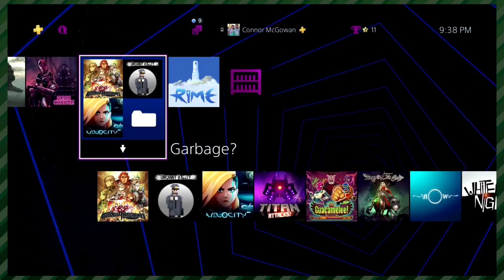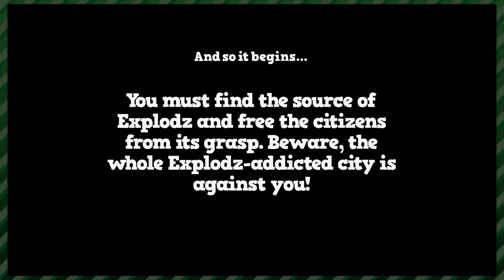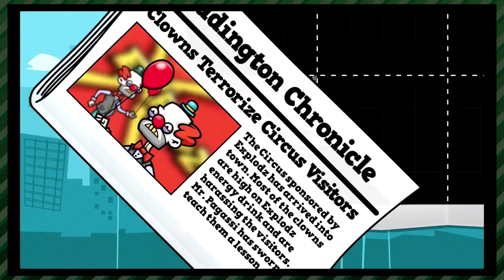Garbage? (Part 3) - Tennis in the Face | Whatever Time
Another episode of Connor's solo series; this time he plays a painfully simple game called, Tennis in the Face.